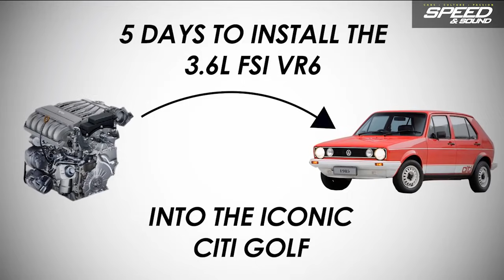Jamie Orr Citi Golf Challenge: Day 6 and a half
After a long weekend of filming, we've managed to put together Day 6 of Jamie Orr's Citi Golf Challenge when he finally leaves the Europrojektz South Africa workshop for Campfest. With a few breakdowns along the way, of course. Part 7 coming up!